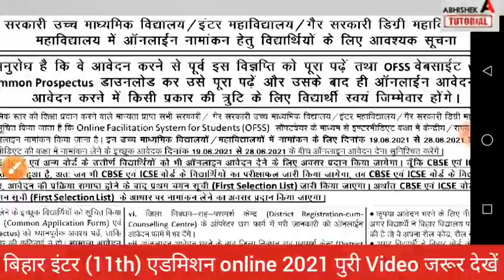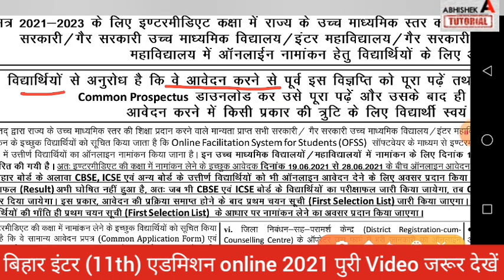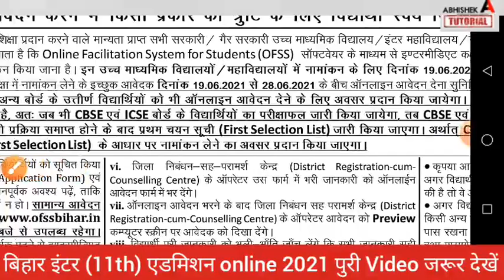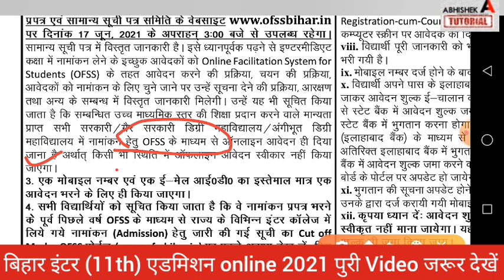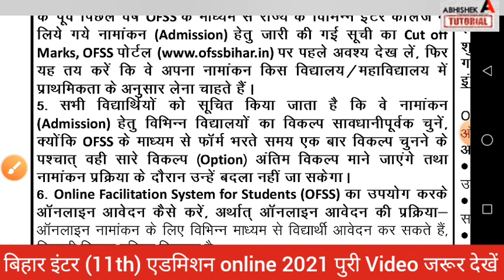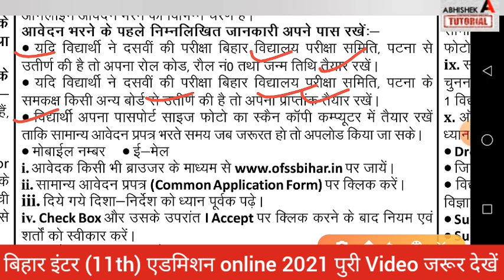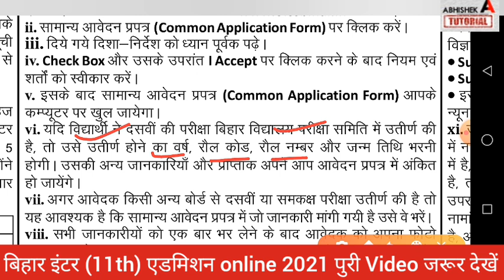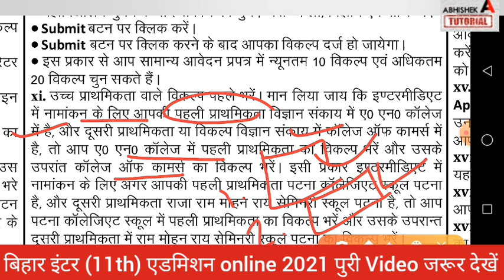Breaking News- Bihar Board Inter Admission Online 2021 - Ofss 11th Admission Online 2021 kaise kare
bihar board 11th admission online kaise kare,
ofss 11th admission 2021 online kaise kare, bihar board breaking news 2021 today, bihar board news 2021,

More Features :
1) Saari important books milengi solved video solutions ke saath
2) Previous year papers, Important PDFs, Question Bank
3) Crash Course, Mock Tests, Quiz
4) India's biggest student's community
& much more

3 Crore se zyada bachho ka bharosa!!"
11th admission me online kaise kare,
 inter admission kab se shuru hoga,
bseb inter admission online form 2021, bihar board, inter admission,
11th admission,
abhishek tutorial